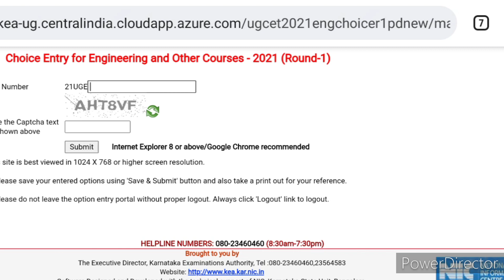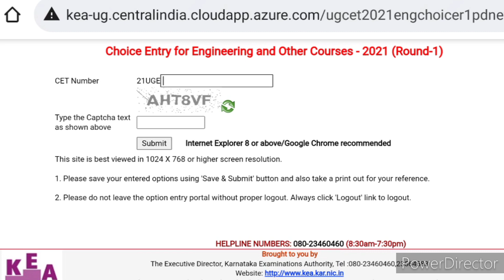CHOICE ENTRY LINK Released by KEA/One Click Can Change your Life/ But Don't Click